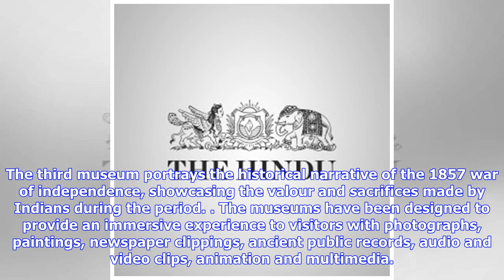Narendra Modi to inaugurate Bose museum at Red Fort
Ahead of Republic Day celebrations, Prime Minister Narendra Modi will on Wednesday inaugurate three new museums inside the Red Fort commemorating India’s freedom struggle. The first is on Netaji Subhash Chandra Bose and the Indian National Army (INA). It showcases artifacts related to Bose and INA including a wooden chair and sword used by Netaji, medals, badges, uniforms and more. The INA trials were held in the Red Fort. Mr. Modi will also unveil the ‘Yaad-e-Jallian’ museum that will take the ...